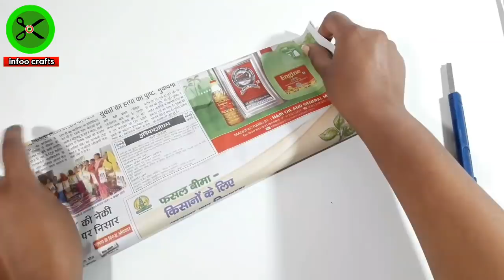Best Out Of Waste Newspaper | Reuse Waste Newspaper | Recylce Newspaper | Waste Material Reuse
hello there in this video i am going to show you how to reuse old and waste news papers. news paper are made through large size paper so you can use it. watch this video to understand this logic subscribe our channel for more videos